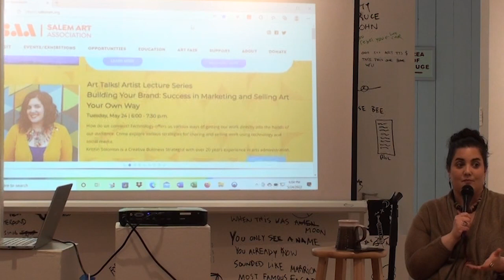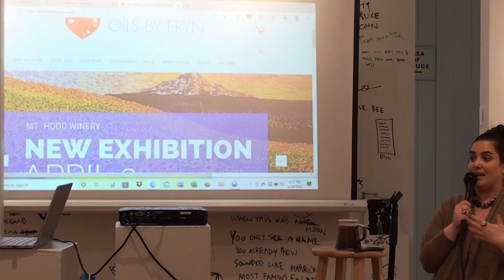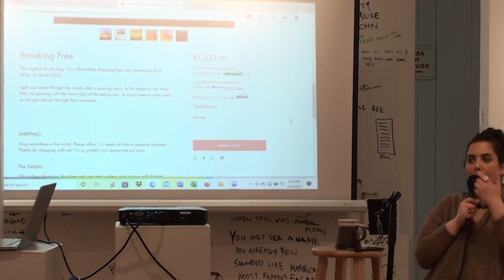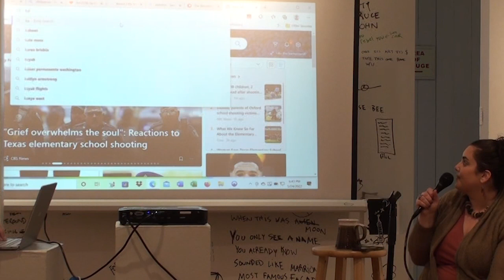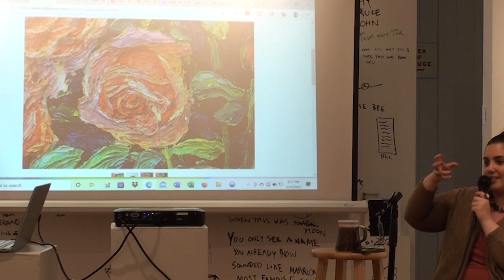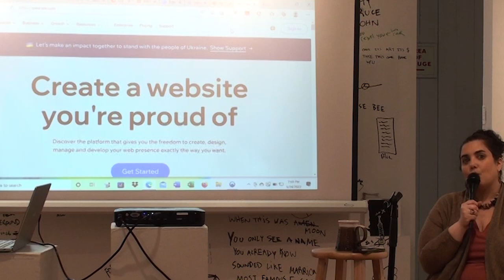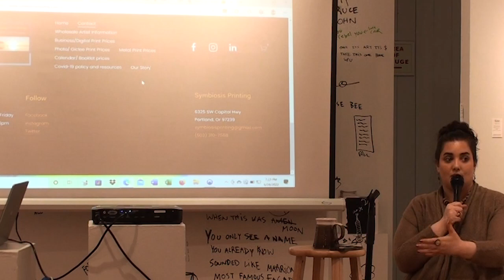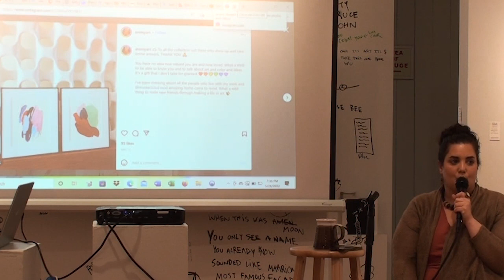Building Your Brand: Success in Marketing and Selling Art Your Own Way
ARTIST LECTURE SERIES
Wednesday, May 24 | 6:00 P.M. – 7:30 P.M. | FREE

How do we connect? Technology offers us various ways of getting our work directly into the hands of our audience. Come explore various strategies for sharing and selling work using technology and social media.

Kristin Solomon, Creative Business Strategist & Blackfish Gallery Director